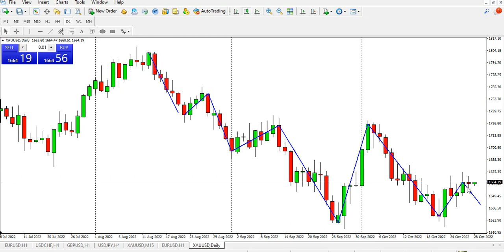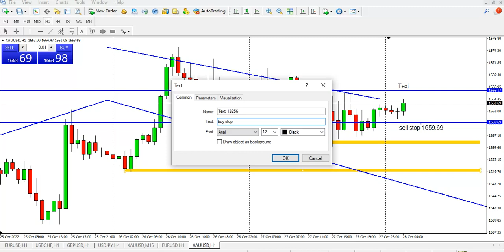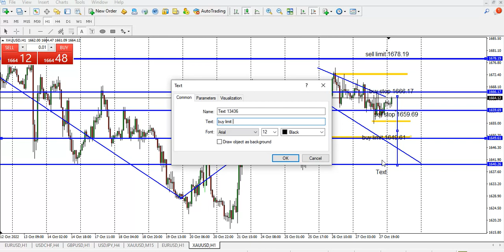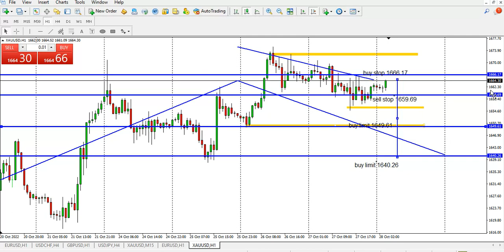🔴Gold Trading Signal for Today! October, 28th 2022 || Analisa XAU-USd Hari ini Jum'at 28 Okt '22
🔴Gold Trading Signal for Today! October, 28th 2022 || Analisa XAU-USD hari ini Rabu 28 Okt '22

Analisa trading forex hari ini, pair XAUUSD (28 Oktober 2022)
Simak terus signal trading Gold gratis setiap pagi, hanya di Wijaya Trading!

Today's forex trading analysis, XAUUSD (October, 28th 2022)
FREE gold trading signal every morning, only at Wijaya Trading!